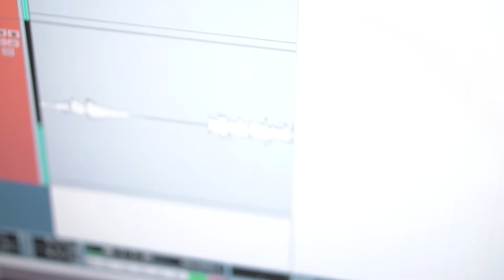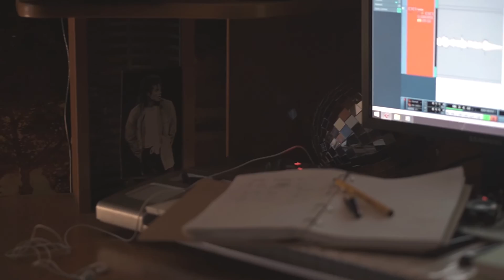Sergey Smolin - Иближе (acoustic ballad version)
Sergey Smolin - Иближе
Аккустическая Версия в миноре, настроение - домашнее

Сегодня премьера "Sergey Smolin - Иближе" на всех цифровых площадках!

Но мне захотелось этой версией поддержать всех тех кому по той или иной причине одиноко в этот праздник.

Буду рад вашим комментам под этим видео, какой вариант песни больше "зашел"?

Всех с НГ!!! 2020

Набери, набери, набери мое имя.
Я тебя украду, когда ночь будет синей.
Я тебя увезу (-ду) на Невскую крышу,
Где мы будем с тобою всё ближе и ближе.

У девчонки вновь
Стынет в жилах кровь.
Как понять? Где искать
Ту самую любовь?

И девчонка та
Плачет у окна.
Как понять? Как принять:
Она опять одна.